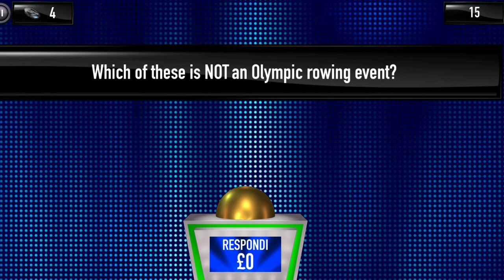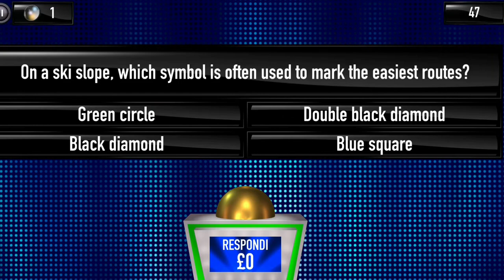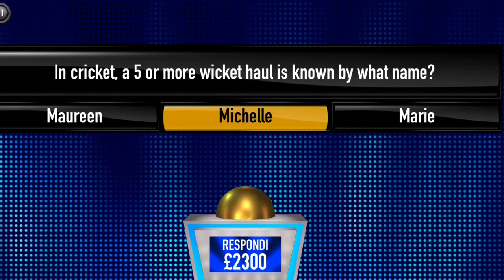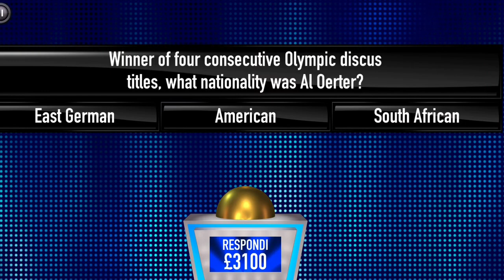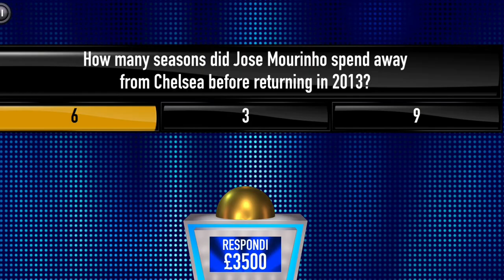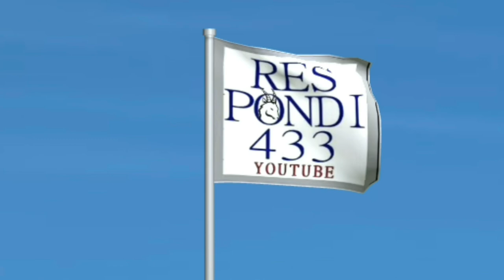A £14,000 Win - Tipping Point Game App